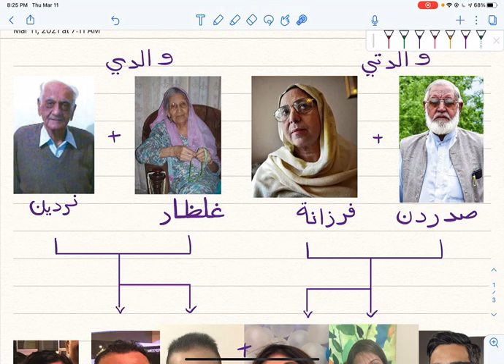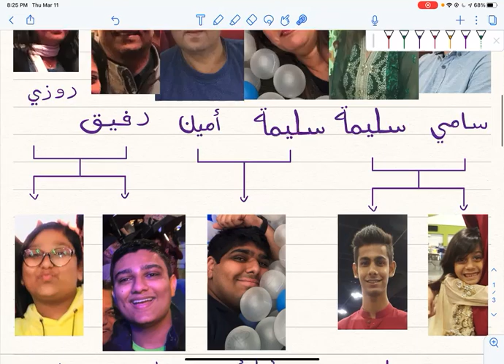شجرة عائلتي (My Family Tree)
Family Tree Description fro FL 1002, second semester Arabic, Spring 2021